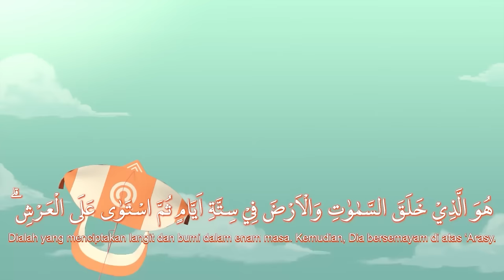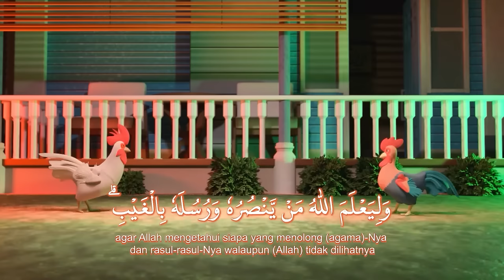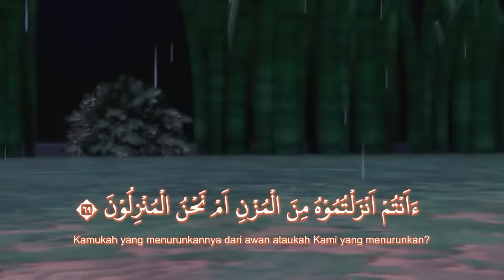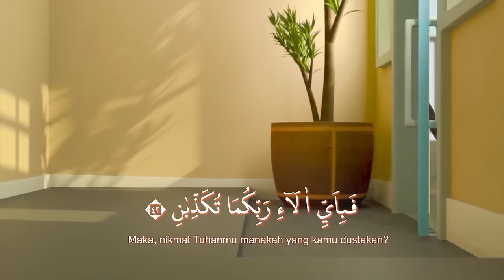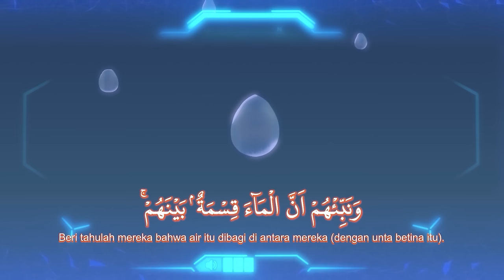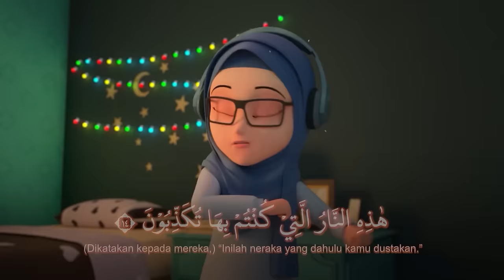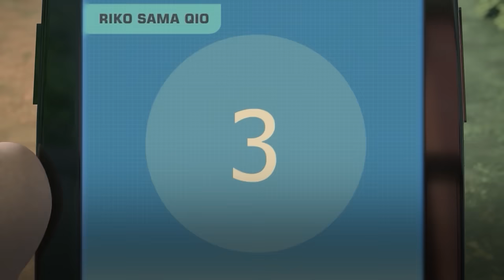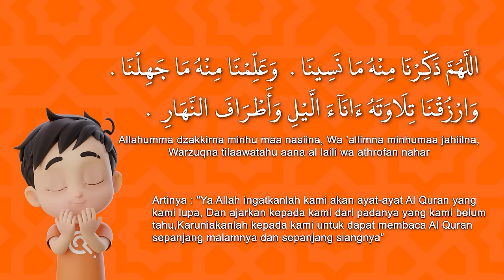Murottal Anak Juz 27 - Riko The Series (Qur'an Recitation for Kids)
Assalamualaikum Friends,

Chapter
00:00:00 Opening
00:00:47 Al Hadid
00:14:43 Al Waqiah
00:29:27 Ar Rahman
00:42:21 Al Qamar
00:51:10 An Najm
01:00:35 At Tur
01:10:35 Az Zariyat
01:21:27 Doa